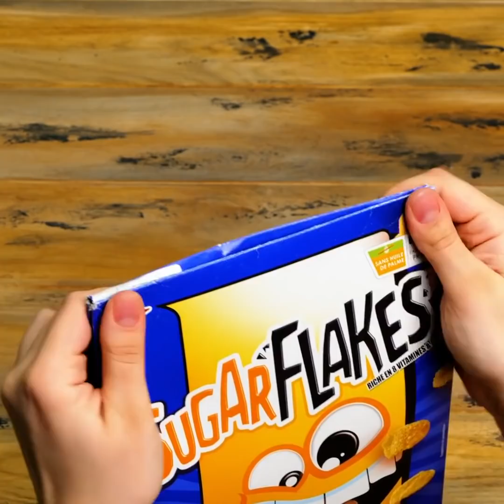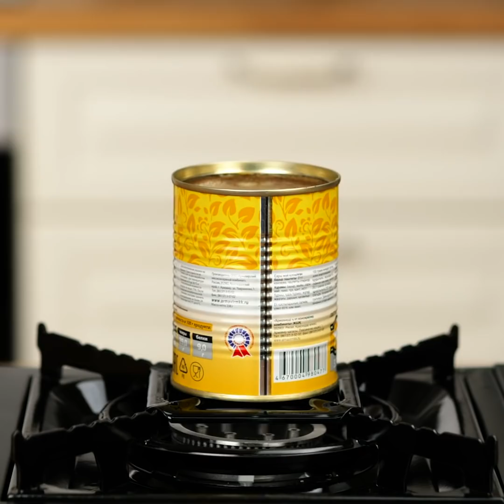Mouth-Watering Recipes For The Whole Family || Life Hacks For Smart Parents!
TIMESTAMPS:
00:14 Yummy and cute sandwiches
01:10 Healthy snack idea
02:15 Tricky ideas for parents
03:30 How to hide sweets from your kids
04:53 Useful kitchen tricks
06:05 Unusual way to cut eggs
07:33 Tasty egg treats
08:33 How to make cookies tastier
09:35 Cool ideas for smart moms